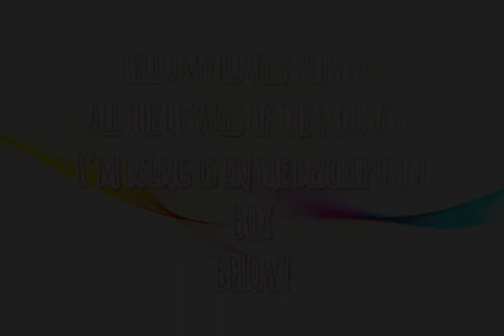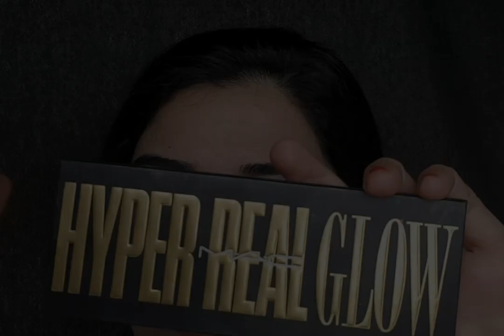Easy Everyday Makeup Look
NIVEA soft moisturizer
MAC rose primer
L'OREAL PARIS perfect match concealer in shade light beige
MANHATAN blush edition eye contouring palette
PRIMARK dramatic falls lashes
ESSENCE white kajal
Catrice liquid camouflage anti red concealer
L'OREAL PARIS glow chèrie
L'OREAL PARIS Infallible foundation shade rose ivory
Catrice High covarage concealer in shade light beige
MANHATTAN soft compact powder
L'OREAL PARIS paradise mascara
BH COSMETICS studio pro contour palette
TREND IT UP blush in shade peachy pink
L'OREAL PARIS la vie an glow highlighter palette
MAC hyper real glow highlighter palette
CATRICE eyebrow gel in shade dark brown
MAC lipstick in shade more
ESSENCE lipliner in shade light pink brown
MAC fix + gold lite fixing spray